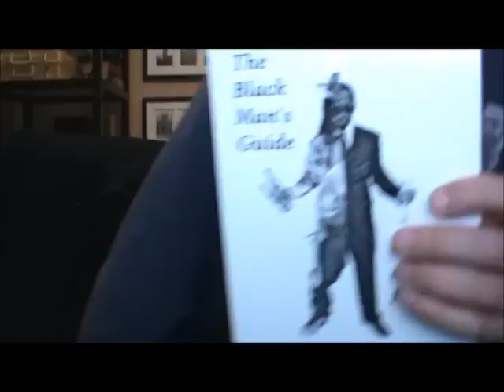Request-Get Your Ass Into Engineering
A guy tests at a 128 IQ and wonders if he's qualified to major in engineering.  Cappy says hell yes, now go chase the big titted doctor.